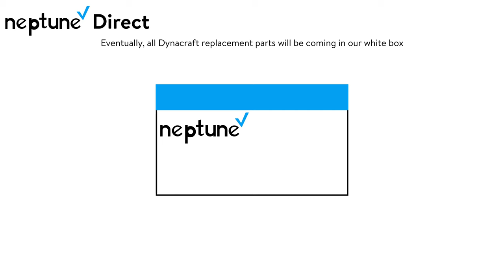Neptune Direct February 1 2019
Neptune Direct for February 1 2019 Dynacraft parts migration to white box.